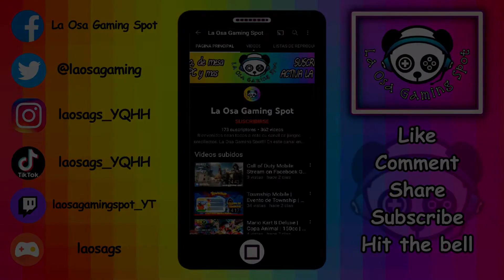Call Of Duty Mobile | Battle Royale | Isolated | Gameplay 2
¡Hola mis queridxs pandas! Sean todxs bienvenidxs a un nuevo vídeo. En esta ocasión les traigo un gameplay de Call Of Duty Mobile en el cual juego en el modo Battle Royale en Isolated por segunda ocasión. Espero que disfruten de este vídeo tanto como yo disfruto haciéndolo para ustedes. Un abrazote de osa y HAPPY GAMING!!!  💙🤗🐼😊🕹💙